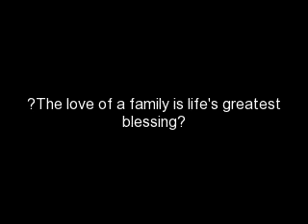My Montage 10/11/10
tapos din haha